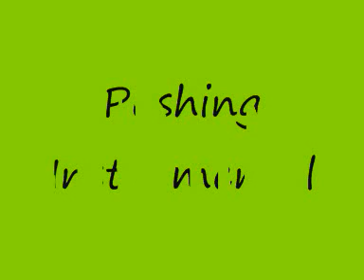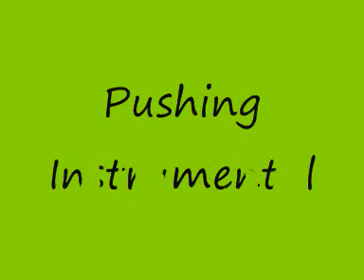Bun b - Pushing Instrumental